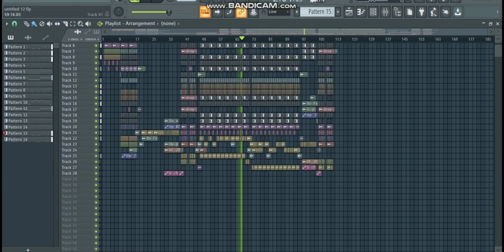rangilo maro flp project{DJ S2}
who need flp contact mee